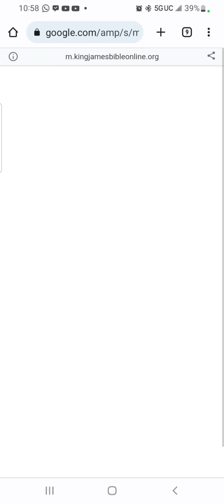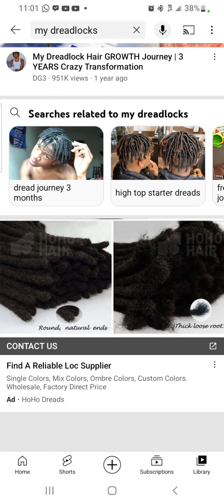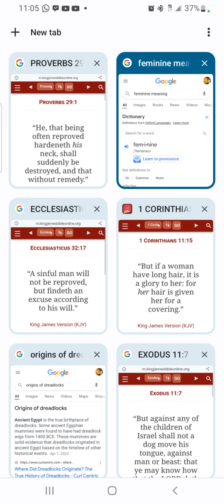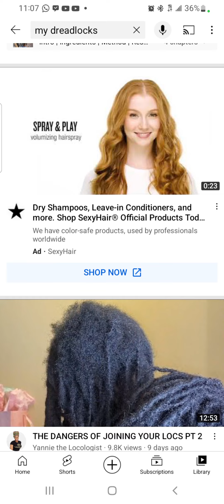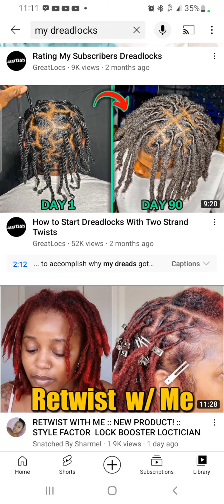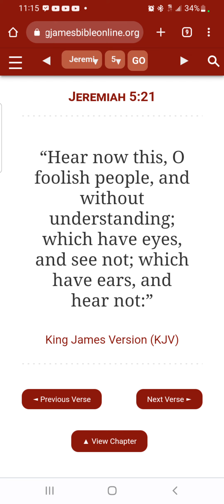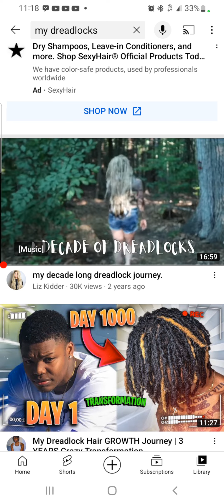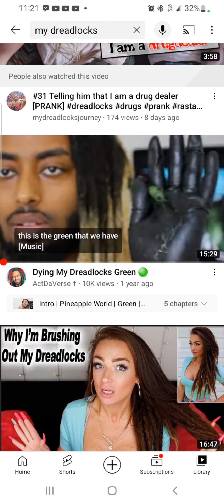People With Dreadlocks Are Wicked!!!!